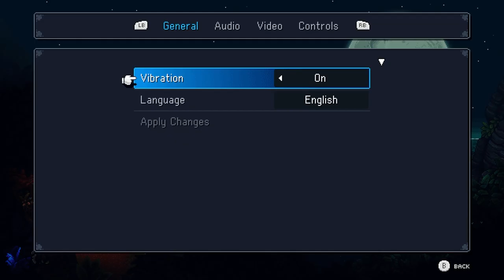Sea of Stars Gameplay (XBOX SERIES S) - NO COMMENTARY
Enjoi!